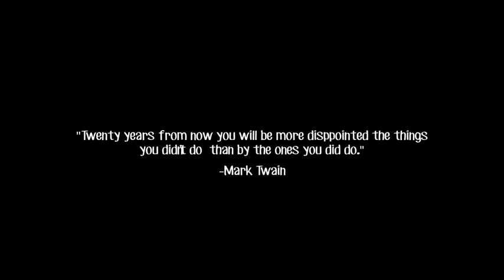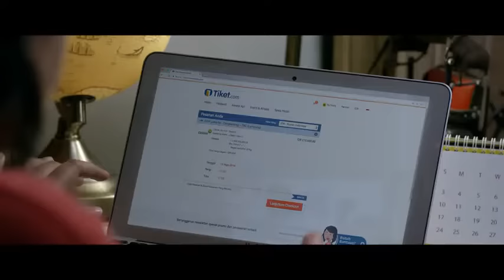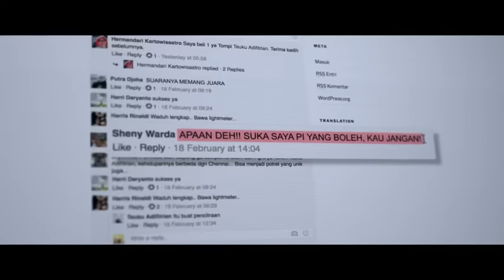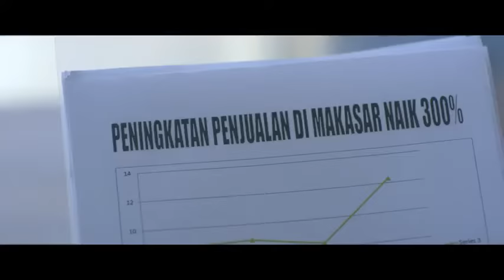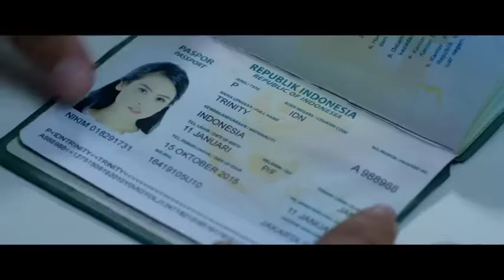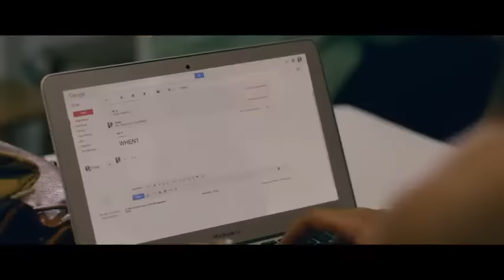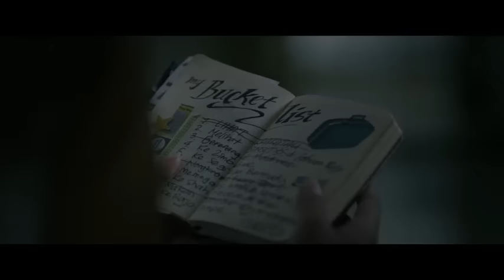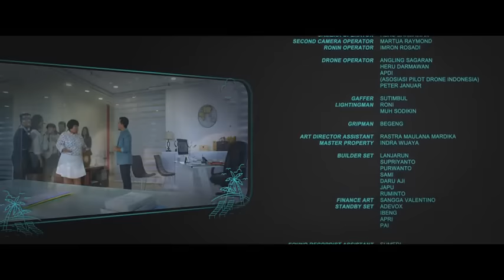Trinity , The Nekad Traveler full Movie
Trinity, The Nekad Traveler Menceritakan kisah seorang Perempuan yang Hobi Jalan-Jalan yang bernama Trinity. Namun hobinya sering terbentur dengan duit pas-pasan dan jatah cuti di kantor. Akibatnya ia sering diomeli Bosnya. Di film ini Trinity juga bertemu dengan seorang Fotografer tampan yang mempunyai hobi sama seperti dirinya .

Film Drama Indonesia yang dirilis
pada 17 Maret 2017 dan disutradarai oleh :Rizal Mantovani.
Sumber Video : Bebastayang.com